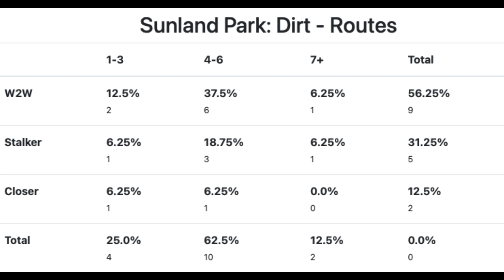Road to the Derby Picks - Sunland Derby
Get the scoop on the Sunland Derby with Andrew Capone & Caleb Knight.